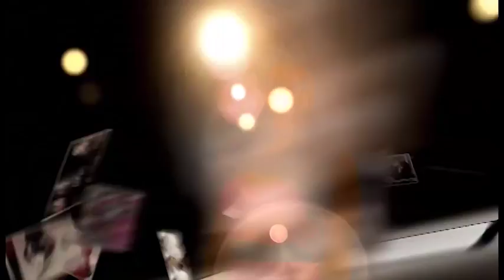Hollywood Dish ep 27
Episode #27  Entertainment News Show which originally aired on Persian TV channel Royal Time TV